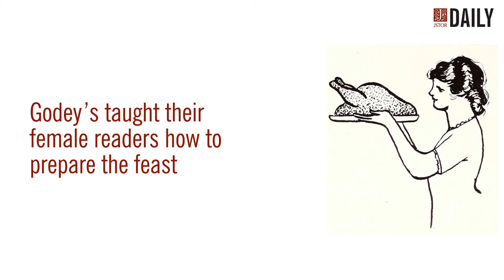The Modern Invention of Thanksgiving from JSTOR Daily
The real reason we celebrate Thanksgiving with a big family meal isn't exactly the one you were taught in grade school. It has a lot to do with 19th century ladies maagazines.